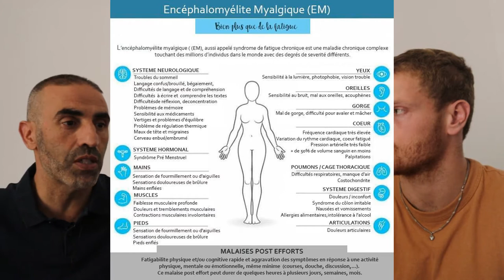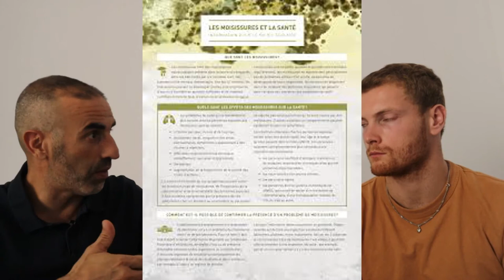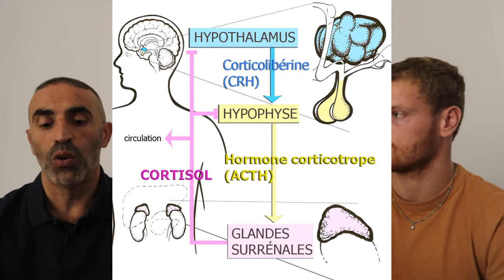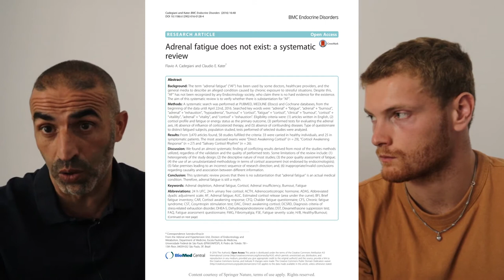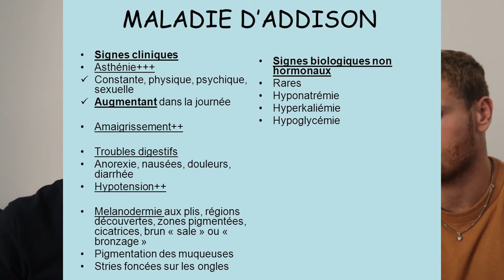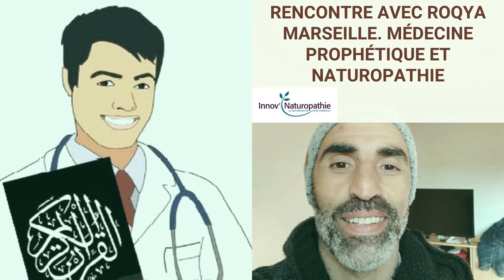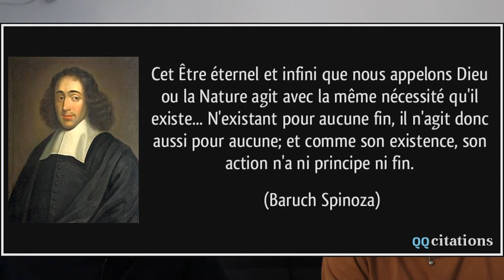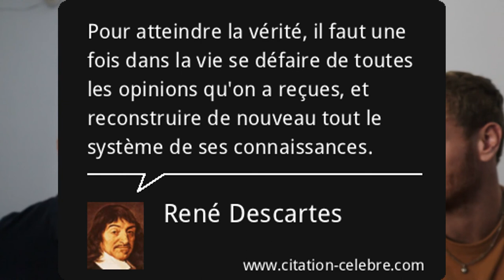Approche fonctionnelle du Syndrome de Fatigue Chronique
Rencontre avec Jeremy Dazlon de vitaly TV autour su sujet épineux du Syndrome de la fatigue chronique. Beaucoup de gens prennent le raccourci de parler fatigue surrénalienne, nous vous expliquons aujourd'hui pourquoi ce concept est faux.